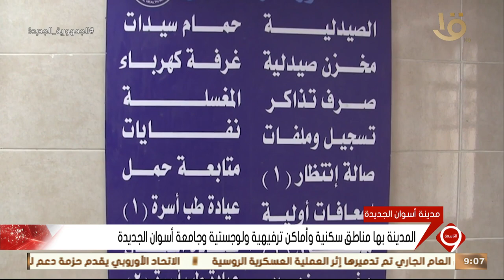نشرة التاسعة | مدينة أسوان الجديدة إحدى مدن الجيل الرابع على الضفة الغربية للنيل